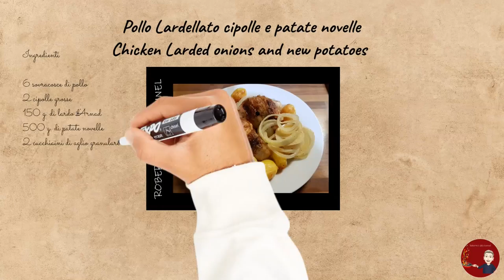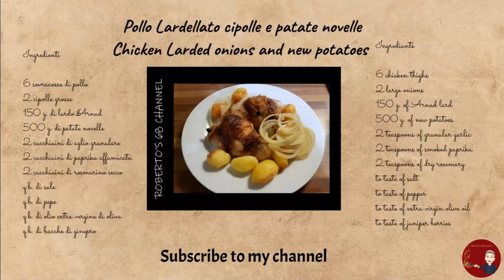#063 - Quando il pollo incontra il maiale valdostano - When chicken meets Valle d'Aosta pork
POLLO LARDELLATO CIPOLLE E PATATE NOVELLE

INGREDIENTI:

6 sovracosce di pollo
2 cipolle grosse
500 g. di patate novelle
150 g. di lardo d’Arnad
2 cucchiaini di aglio granulare
2 cucchiaini di paprika affumicata
2 cucchiaini di rosmarino secco tritato
q.b. di olio extra vergine di oliva
q.b. di bacche di ginepro

PREPARAZIONE:

Tagliare ad anelli le cipolle;
Mettete in una teglia l’olio extra vergine e create un letto con le cipolle;
Togliete la pelle al pollo ed eliminate il grasso in eccesso;
Disponete in un piatto l’aglio, la paprika affumicata, il rosmarino, il sale e il pepe, amalgamate tutte le spezie insieme;
Prendete i pezzi di pollo e cospargeteli con la marinata di spezie, avolgetele con delle fettine di lardo e disponeteli nella teglia sopra alle cipolle, continuate così fino a fine ingredienti;
Prendete le patate e mettetele in teglia a coprire i buchi rimasti tra un pezzo di pollo e l’altro, salatele e pepatele;
Infornate a 190° per 40 minuti, io ho usato un forno alogeno, che evita il preriscaldamento;
Servite ben caldo, distribuendo in parti uguali pollo cipolle e patate novelle.

CHICKEN LARDINATED ONIONS AND NEW POTATOES

INGREDIANTS:

6 chicken thighs
2 large onions
500 g. of new potatoes
150 g. of Arnad lard
2 teaspoons of granular garlic
2 teaspoons of smoked paprika
2 teaspoons of chopped dry rosemary
to taste of extra virgin olive oil
to taste of juniper berries
to taste of salt
to taste of pepper

Vi aspetto.